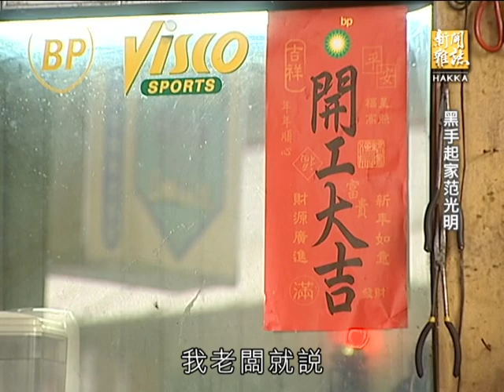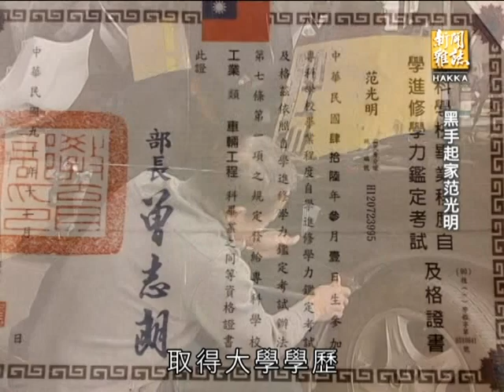客家新聞雜誌第367集 黑手起家范光明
許多人感嘆薪資零成長，新鮮人起薪低，這當然是很大的問題，但另一方面，較辛苦的技術工作也乏人問津，像是汽車修護人員，即使月薪五六萬，也鮮少年輕人願意投入。從事汽車修護四十餘年的范光明，小時候家境貧困放棄升學，一邊做學徒一邊兼差，過著沒有假日的生活，卻因此練就鈑金烤漆等專業技術，有能力創業後，也以自己的修車廠當作教室，將功夫傳授給有興趣的學徒，甚至鼓勵、協助員工回鄉創業，這股提攜後輩不藏私的精神，讓他獲選為桃園縣模範勞工，不過他也憂心，技職教育不受重視，年輕人就業觀念改變，這門技術往後可能要失傳了。